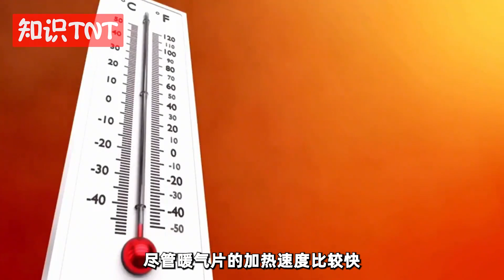扒掉地暖改换暖气片？关于这场暖气片、地暖之争，究竟谁是赢家？